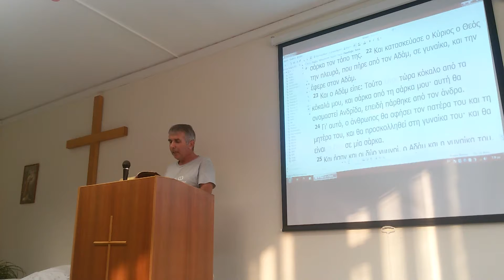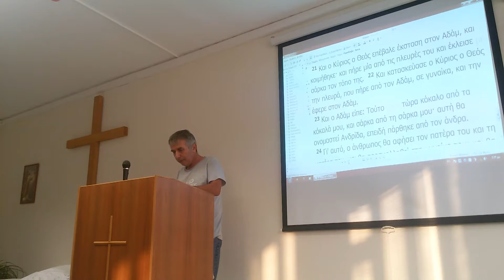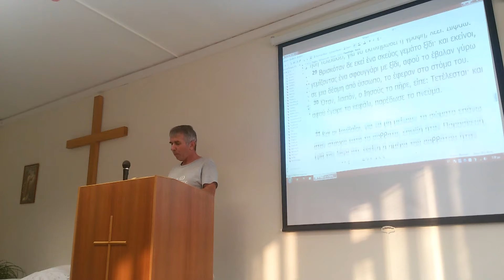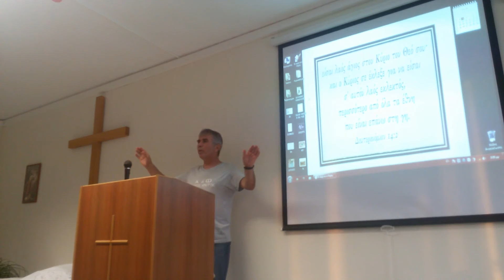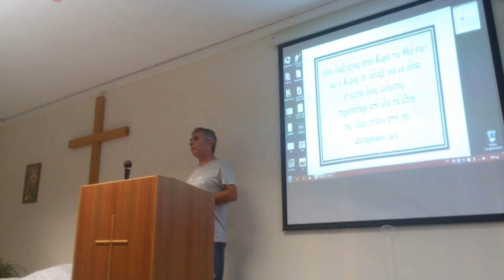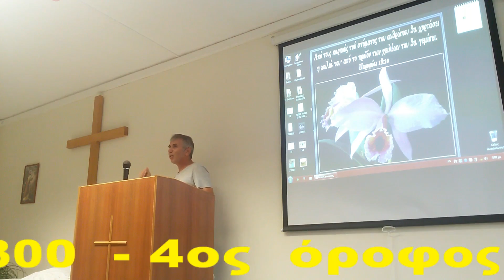5/8/2015 ΓΙΑ ΤΟΝ ΓΑΜΟ - Α ΚΟΡΙΝΘΙΟΥΣ 11